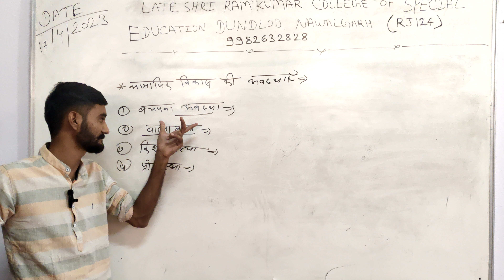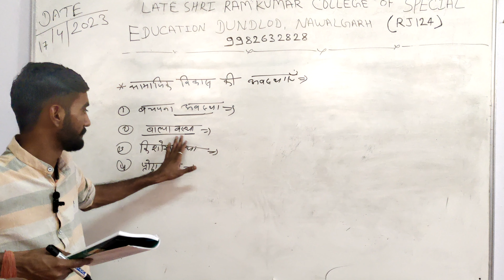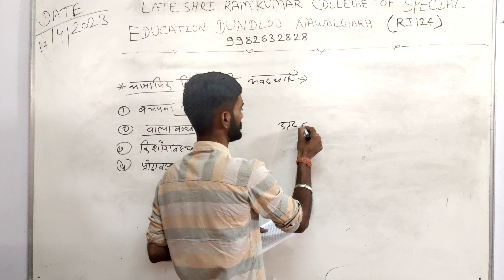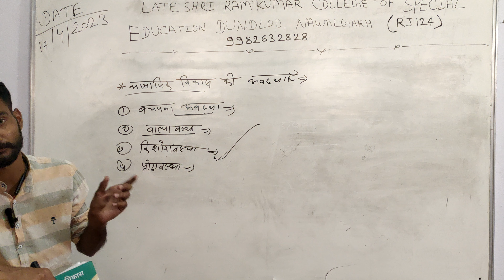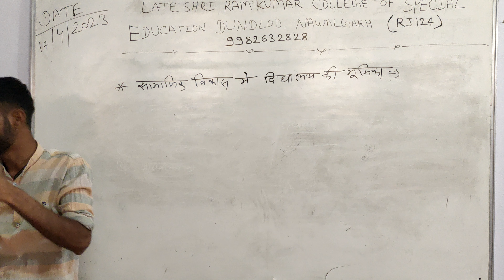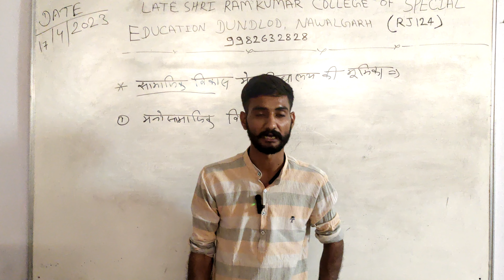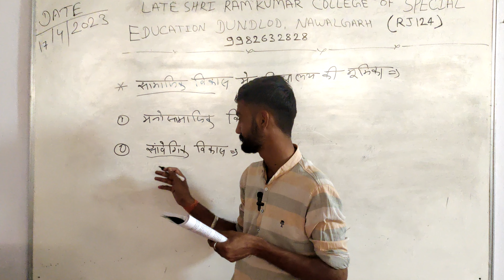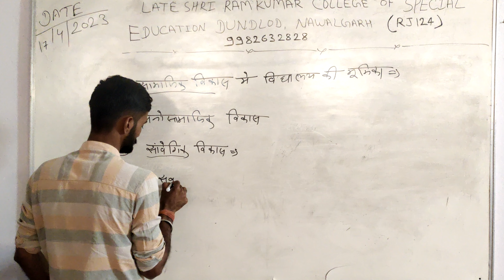common class for HI & IDD(Child Development & Comm.)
common class for HI & IDD